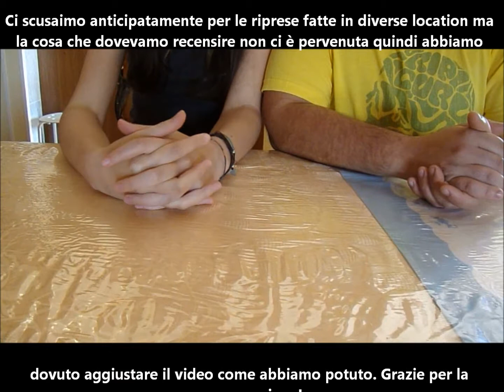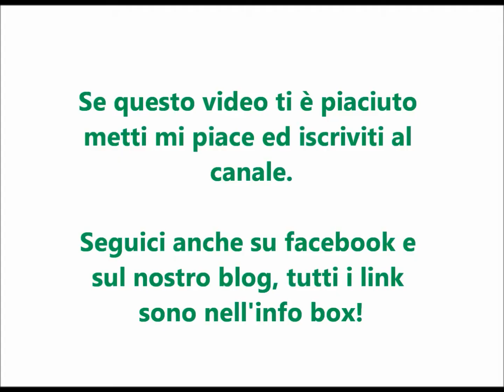Figure Biker Mice & Gostbusters anni '90 e 2000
Ciao!
Questo video è proprio un disastro con mille tagli perchè abbiamo avuto dei problemi con la prima parte, spero che comunque apprezzerete il fatto che abbiamo parlato dei biker mice e degli acchiappa fantasma facendo, come sempre il paragone tra il vecchio ed il nuovo.

Grazie.